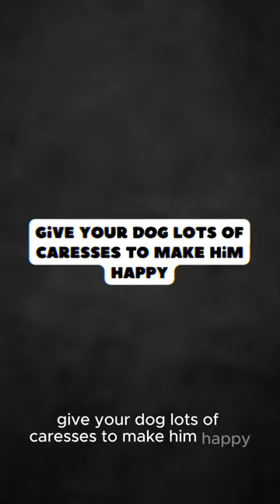How to Make Your Dog Happier ?